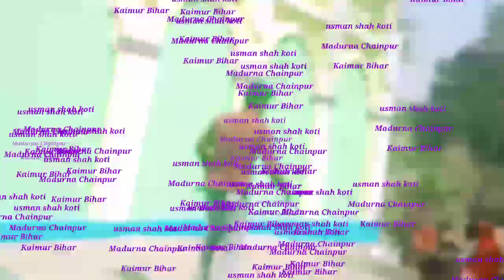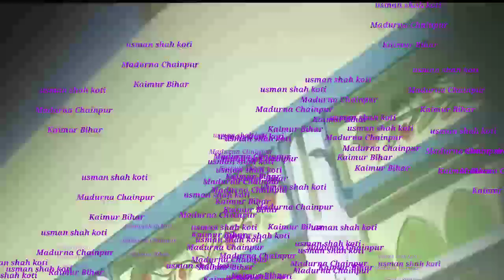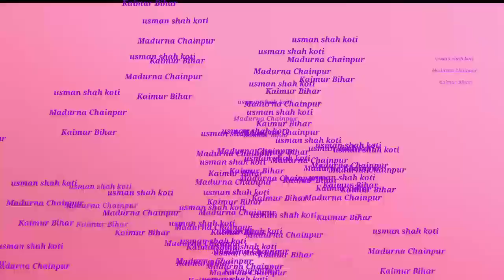usman Koti baba | usman shah baba । ushman,osman,osman । usman koti / ushman/osman ।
usman Koti |
world creation |
ushman/osman ।
ushman/osman ।

kaliyar sharif baba
kaliyar sharif baba
ushman kothi baba ka itihaas |

     इस  world human equal 1 M चैंनल पर हमेशा विधार्थियों शिक्षा प्रेमियों और प्रतियोगिता प्रेमियों के लिए बहुत अच्छी शिक्षा की बात और कभी कभी मनोरंजन की बात भी UPLOAD की जाती है। यह हर तरह के stidents के लिए वरदान की तरह है।
If you have any questions about any following subjects, please write them in comment section.

makhdoom baba |

makhdoom shah baba |

pret swaha  |
mahavir mandir madurna pahari |

bhoot swaha |

bhoot pret swaha |

usman Koti  baba |

usman Koti madurna  |
 usman Koti Chainpur |

Usman Koti |
 Uhsman Koti |
ushman Koti |
Usman Shah Koti |
 Usman Koti Chainpur |

usman Koti |
usman koti |

Makhdoom Shah |
Makhdoom Shah Baba |
Tomb of bakhtiyar Khan |
bakhtiyar Khan Tomb |
Tomb of bakhtiyar Khilji |
harsu brahmdham |
Harshu Braham Dham |
Shri harsu Braham Dham |
chandeshwari Mandir |
Chandi Mata India |
Chandi mai |
Mahaveer Mandir Madhur na |
Mahaveer Mandir Madhur na Pahadi |
Mahaveer Mandir Kaimur |
mahavir mandir kaimur |
Usman Kothi |
bhoot Pret Swaha |
bhut pret swaha |
Makhdoom Baba Chainpur |
Usman Kothi Chainpur |
Assam Koti |
Usman Shah Baba |
ushman shah koti |
rajkeshwar Tripathi chainpuri |
sanau Baba ji |
Akhtar Miyan ji Chainpur |

Usman Koti |
Usman kothi |

bhut swaha |